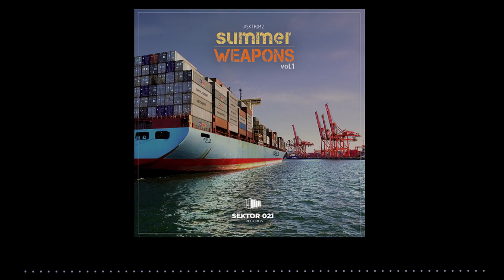Gueep - We Behaving (Original Mix)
VA - SUMER WEAPONS Vol.1

Artists:  Boss, Rodrigo Veiga, Deco Prouvot, Deep Enough, F-Lima, Gueep, Junior Cruz, Loudstage, Overflow, Random Fate, T_Pazos, TK9, Prixx, Vibeatt, Lennon (BR), Zeck & Beranger
Year: 2016
Label: Sektor 021 Records